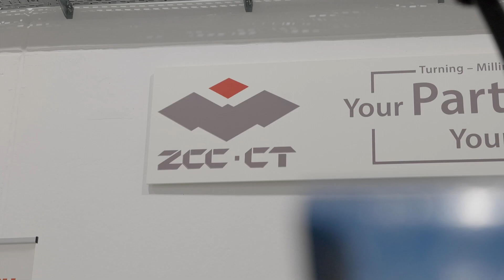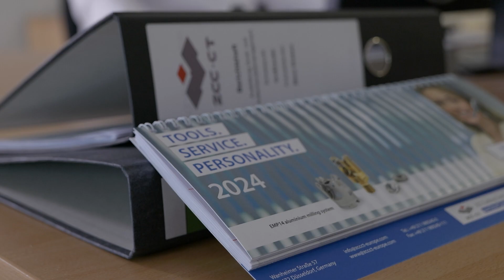This is one impressive technical demonstration centre!!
From milling, turning, and solid carbide through to indexable, PCD, CBN, and ceramics – ZCC Cutting Tools have a massive portfolio of products. And their impressive facility in Düsseldorf is where they test out these incredible tools.

How does this full-service tooling provider ensure such impeccable customer service and support across all of Europe? Let’s chat with ZCC Cutting Tools’ David Wilsher, Norbert Reiche, and Christian Neuhaus to find out!

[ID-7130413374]